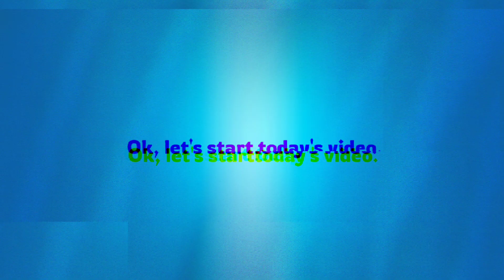BEN 10 ALIEN FORCE ALIENS IN BEN 23'S ART STYLE ｜+11 BONUS ALIENS｜PART 2｜@network10ben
▶‎ ALIENS ARTS BY
                        ☞ TEIKHZ [BEN 10 NETWORK]